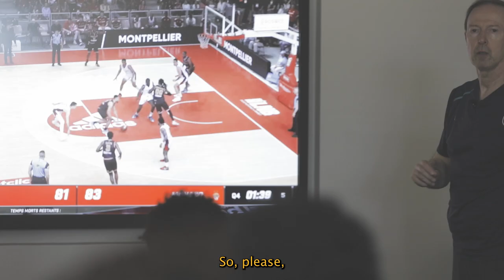[INSIDE] Episode 10 - partie 1 : Les Finales 2023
Découvrez toutes les coulisses des Finales 2023 au côté des Mets 92.

Crédits : Metropolitans 92, Olivier D'Almeida (Oh Shoot), LNB/BeIN Sports

Déroulé de la vidéo :
00:00 Intro
00:29 60 ans de Vincent Collet
01:11 Entrainement
02:56 Départ pour Nice
04:24 Premières Finales
05:10 Jour de match
05:48 Shooting à Gaston Médecin
08:14 Séance vidéo
09:11 Game Time : Episode 1 des Finales